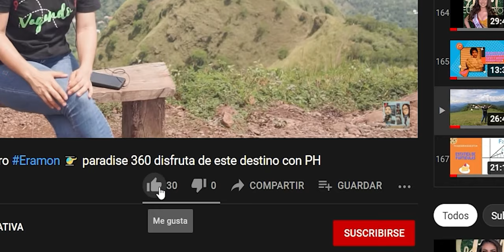SORPRENDENTE !!.. FESTIVAL DE LAS PUPUSAS EN AZACUALPA.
Nos fuimos en familia al Festival de Las Pupusas, celebrado en el municipio de Azacualpa, Chalatenango. A degustar nuestro platillo tipico nacional!!!.